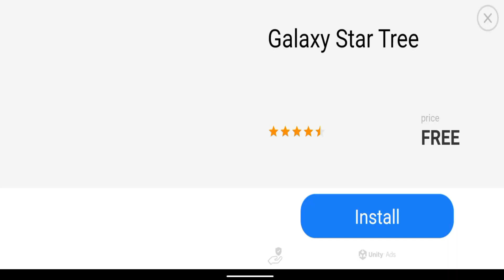Granny Chapter 2 - Escaping From Dadi ka Haunted House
The game is centered on using a variety of items in a period of five (or six, if a picture puzzle is completed) days to escape the house while avoiding Granny, who is on the lookout for the player.[4] The player can escape by removing the locks on the front door, by repairing the car in the garage,[5] or by removing the locks from the vault door at the sewer tunnel. These all require a different set of items.

Granny roams around the house searching for the player, she uses any sound they make to her advantage and sets bear traps to hinder the player's progress. If caught, Granny will knock the player unconscious, which ends the current day and sends them back to the bedroom they started in. The player can also get knocked out by several other environmental hazards such as Granny's spider or falling down from the attic. If the player is caught on the last day, a "game over" cutscene plays and the player is sent back to the title screen. The player can defend themselves from Granny in a few ways such as making her unconscious or blinding her temporarily by using a variety of different traps and weapons that can be found in the house such as the shotgun or pepper spray.

The player has the option to choose between five difficulties: Practice, in which Granny does not appear, Easy, Normal, Hard, and Extreme. There are also other options to turn on: Nightmare, which alters the graphics and audio and adds spectral mice as an additional hazard, Extra Locks, and Darker, which limits the player's field of vision. The higher the difficulty, starting from Easy, the more locks on the front door, the faster Granny is, and the more floors creak. Both Extra Locks and Darker are enabled and cannot be disabled in Extreme.